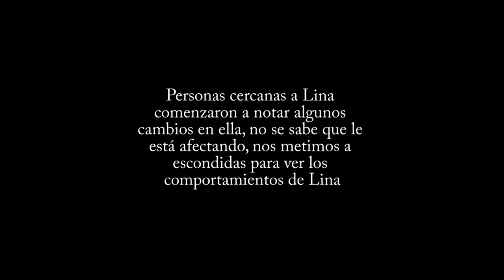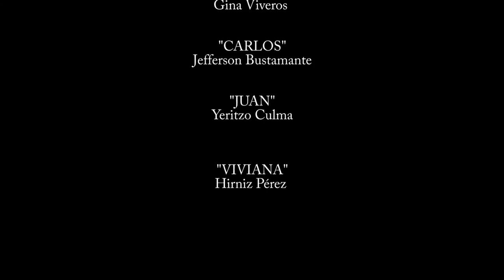cortometraje " EL TEATRO" shortfilm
Cortometraje  "EL TEATRO"
Director Miguel Hernández C.

Elenco:
Gina  Viveros
Jefferson  Bustamante
Yeritzo Culma
Hirniz Pérez

AGRADECIMIENTOS
Jessica Zapata
Duvan Ortega

Proyecto académico sin fines lucrativos

Bogota - Colombia
2015